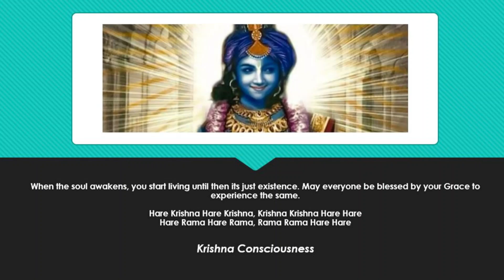New video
Krishna Consciousness